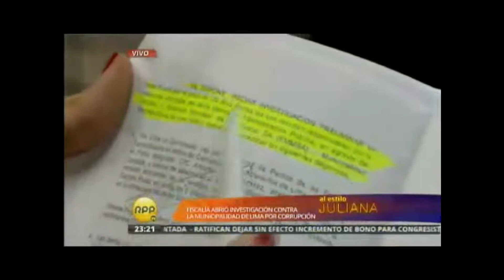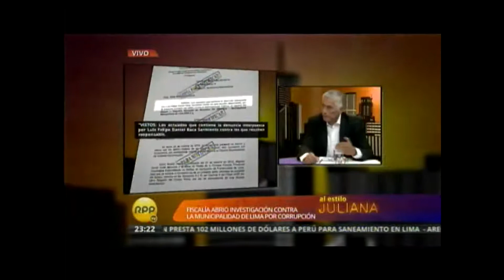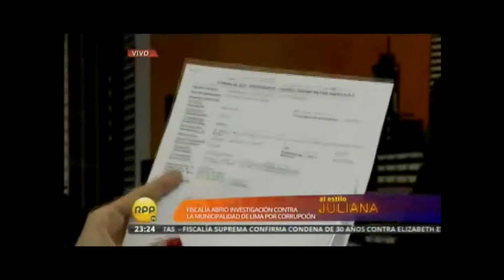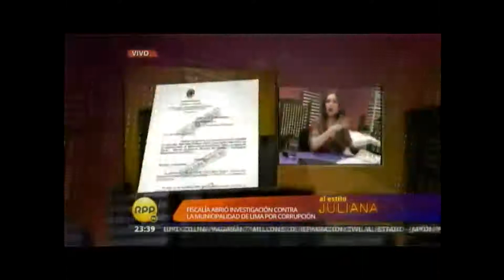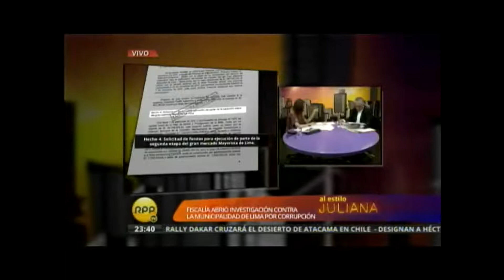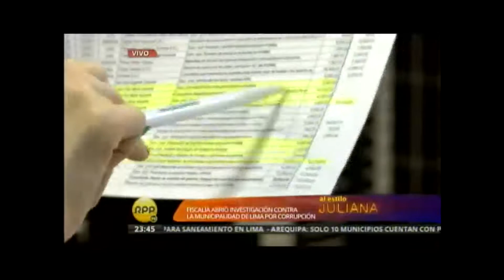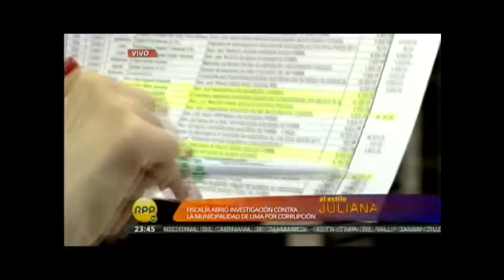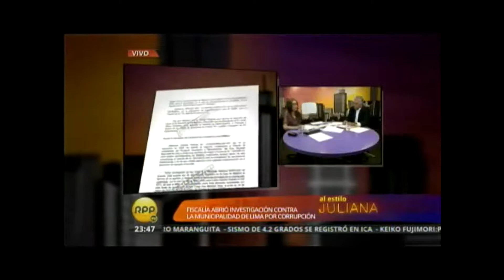Luis Baca en al estilo Juliana